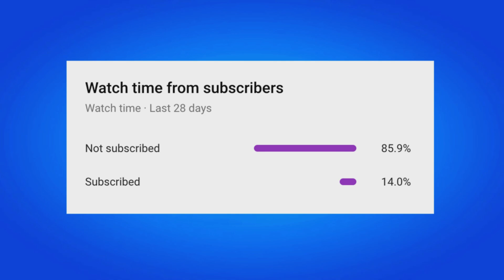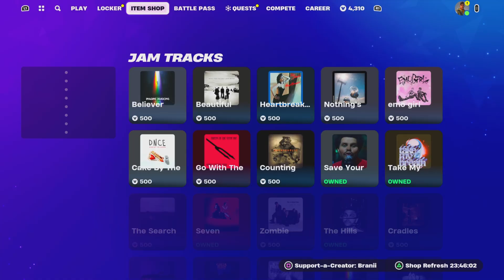How To Get Chill Vibez Starter Pack For FREE! (Fortnite Reverie Skin)